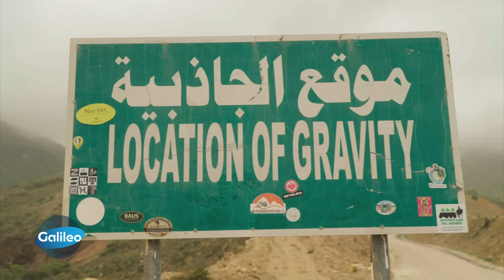Salalah Anti Gravity Point: Hebelt diese Straße die Schwerkraft aus?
"Galileo"-Reporter Harro Füllgrabe reist in den Oman, um eine ganz besondere Straße zu besuchen, die jährlich zahlreiche Schaulustige anlockt. Der "Anti Gravity Point" scheint die Gesetze der Schwerkraft auszuhebeln und Autos rollen fahrerlos bergauf...